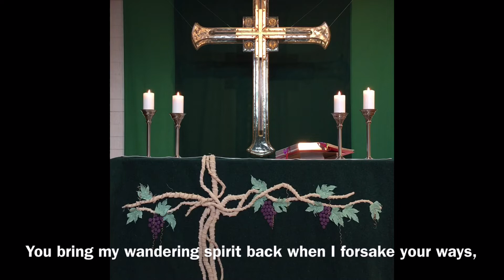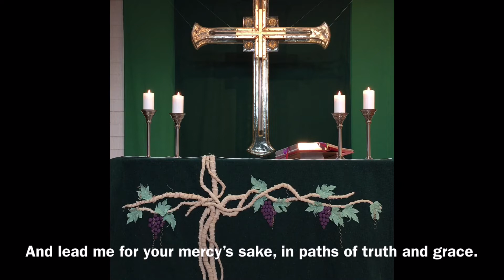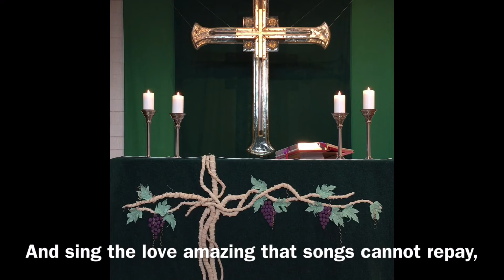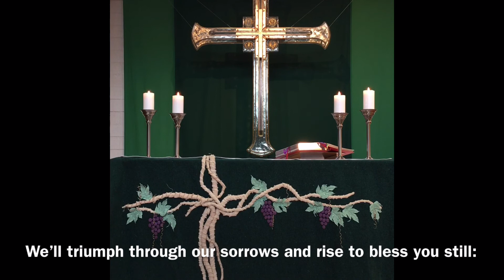Music Devotion, February 23, 2022, Jerry Gunderson, Piano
Music Devotion, February 23, 2022, Jerry Gunderson, Piano, “ My Shepherd, You Supply My Need”